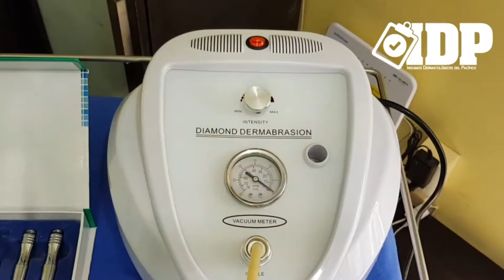Medical Tourism Aesthetic Clinic Mazatlan Microdermabrasion Procedure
Microdermabrasion removes dead skin cells and stimulates the production of natural collagen.

Benefits:
Smoother skin
Painless procedure
Faster results
Treats all skin types

Part of our job is to do thorough research on the doctor experience, education and that meet our quality requirements. Medical Tourism Mexico is a network of specialized doctors with outstanding qualifications and experience.